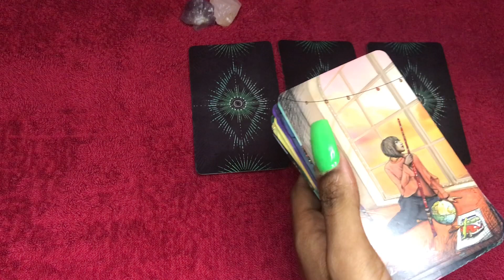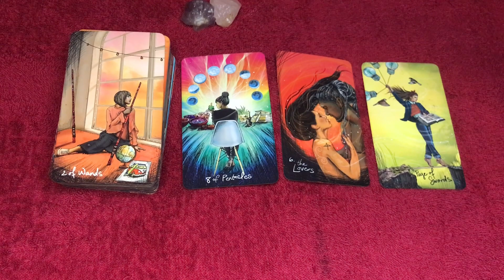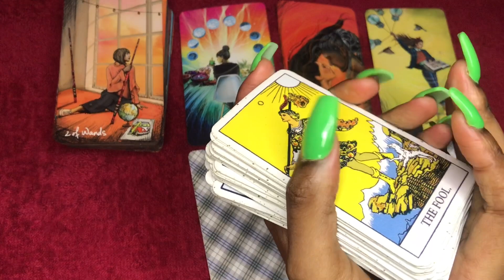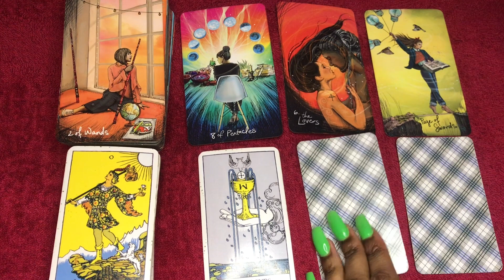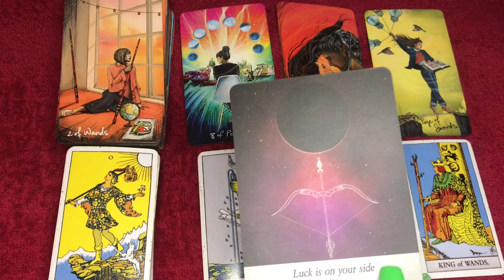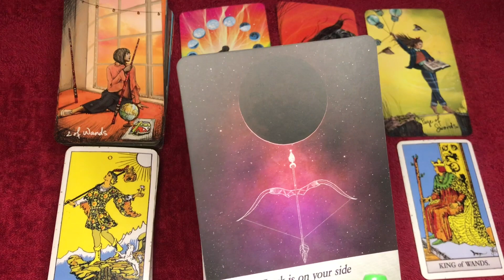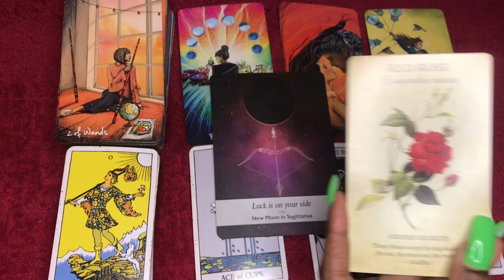Gemini love tarot reading ~ April 30th ~ they cannot keep their feelings in any longer